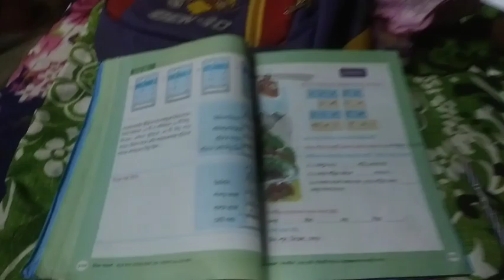ঘরোয়া পদ্ধতিতে দই দিয়ে মশলা দ্ইপটল করছে।।অপূর্ব স্বাদ হয়েছে যে এক থালা ভাত নিমেষেই শেষ হয়ে যাবে।